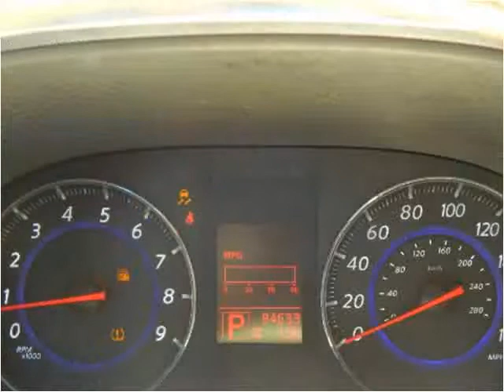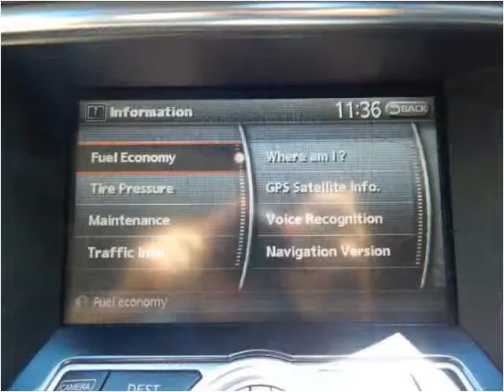2009 Infiniti FX50 Used SUV Baltimore Maryland | CarZone USA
This 2009 Infiniti FX is available from CarZone USA.

Year: 2009
Make: Infiniti
Model: FX
Trim: FX50 AWD
Mileage: 84,587
Trans: Automatic
Vin: JNRBS18W69M200176
Stock #: 200176
Engine: 3.5L V6 DOHC 24V
Interior:
Color: White
Drive Train: AWD
Type: SUV
State: MD